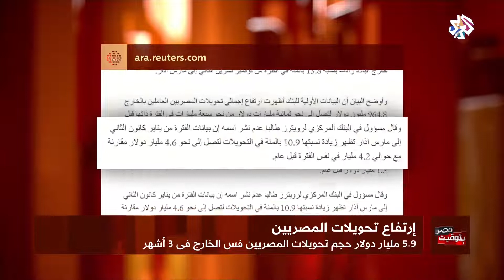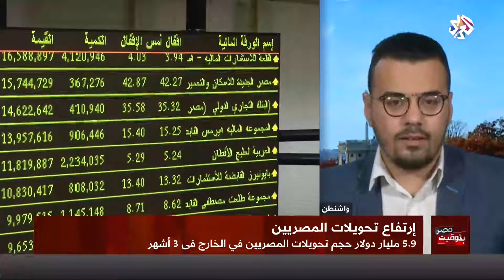بتوقيت مصر | ارتفاع تحويلات المصريين في الخارج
أعلن البنك المركزي المصري ارتفاع تحويلات المصريين العاملين بالخارج بمعدل 20.4٪ خلال شهر سبتمبر.
كما أكد أن إجمالي تحويلات المصريين العاملين بالخارج، سجلت زيادة بلغت 298 مليون دولار خلال شهر سبتمبر 2018، لتحقق 1.8 مليار دولار بالمقارنة بـ 1.5 مليار دولار خلال سبتمبر 2017.